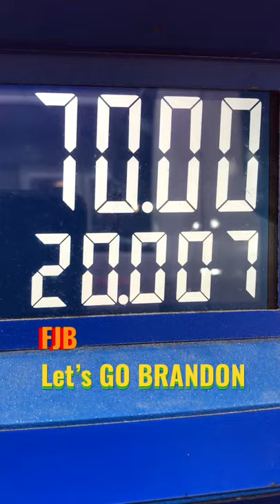FJB LETS GO BRANDON